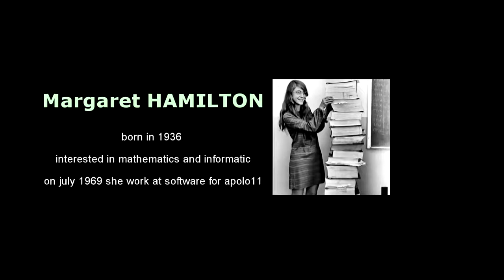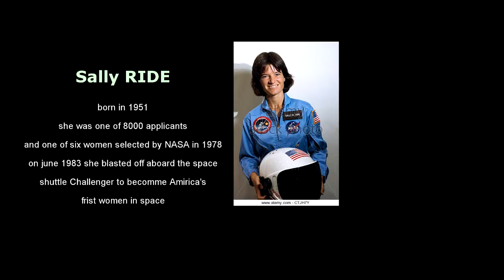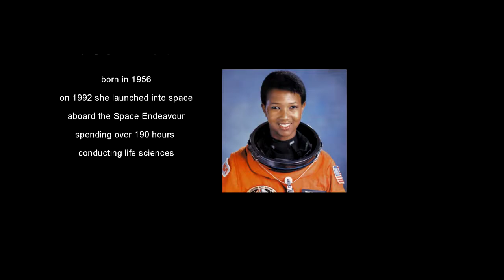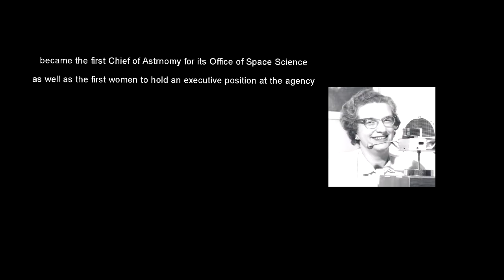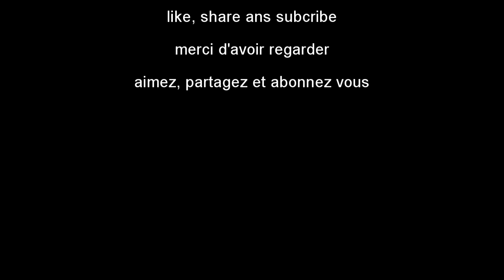🔶 LEGO HONOR 🔶 SPEEDBUILD 🔶 WOMEN OF NASA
lego women of nasa speed build
 model 21312
parts: 231
time for build 30 minutes

modèle 21312
nombre de pièce: 231
temps de montage:! 30 minutes